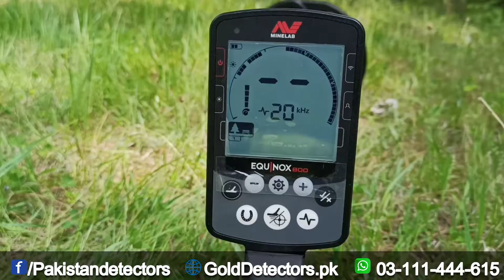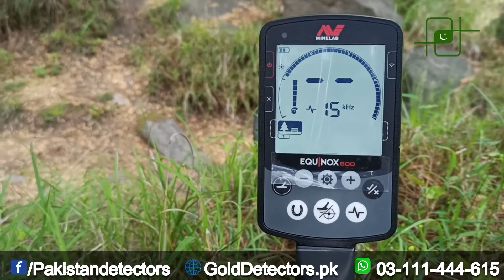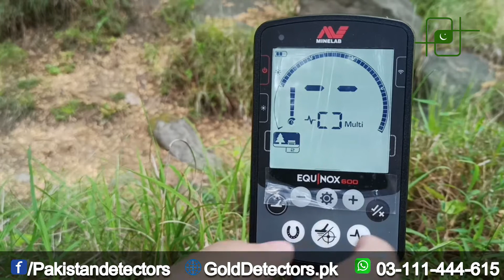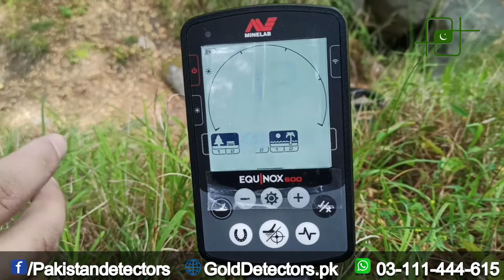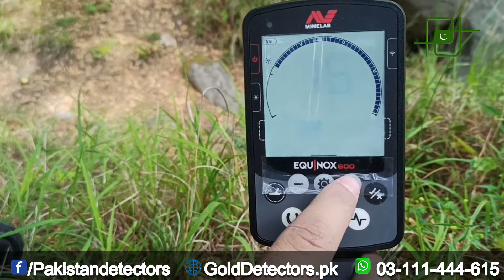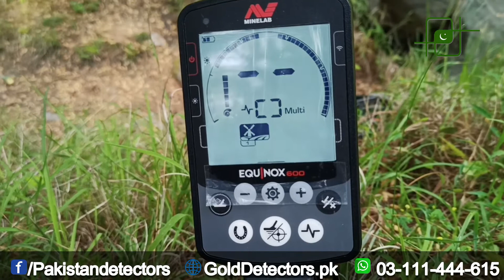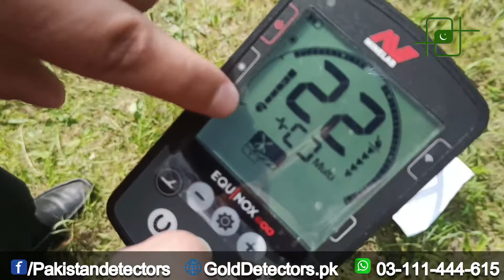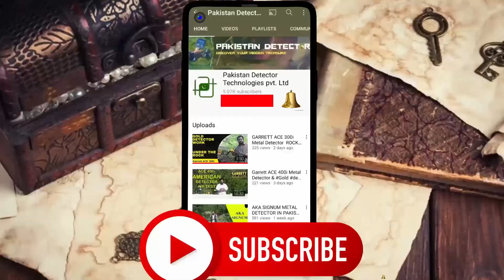MINELAB EQUINOX 600 GOLD DETECTOR TRAINING IN PAKISTAN 03-111-444-615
MINELAB EQUINOX 600 GOLD DETECTOR AIR TEST & REVIEW 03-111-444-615